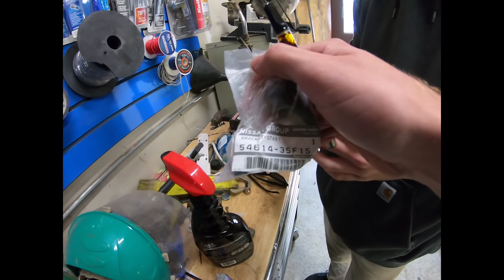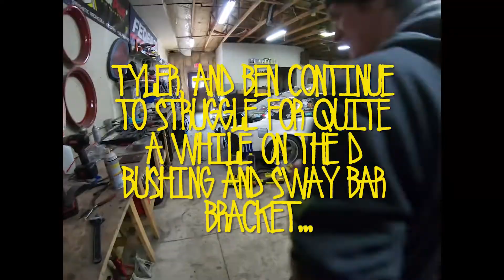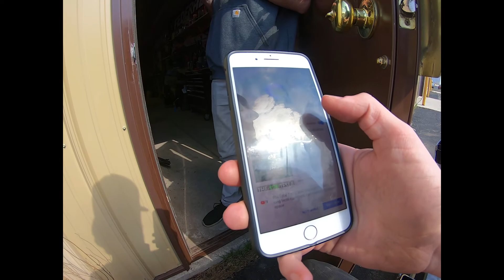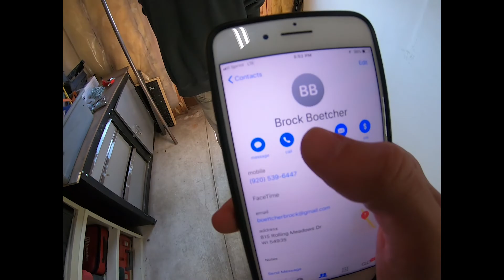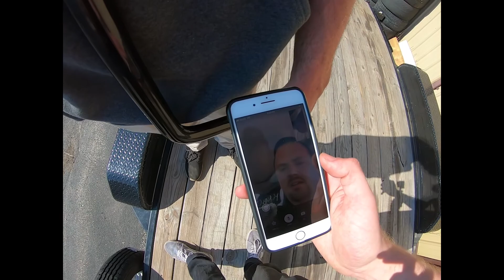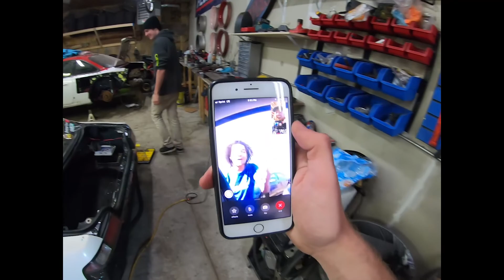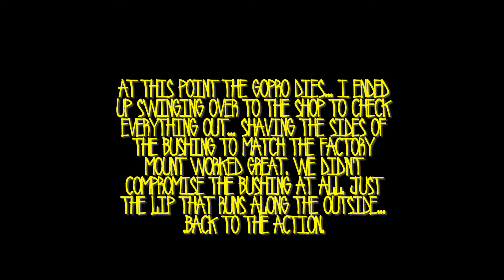BREAKING BRAND NEW SWAYBAR?! | GK Tech Install s14 | BEN AND TYLER VS GK TECH FRONT SWAY BAR!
This is a video that Ben and Tyler put together for me on their adventures of trying to install a GK Tech front sway bar on a s14. Get a good laugh...